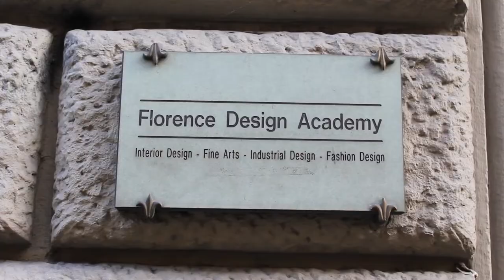with my besties ( Florence design academy )